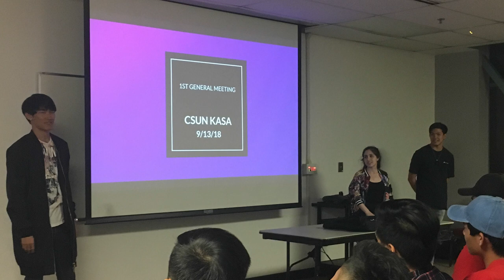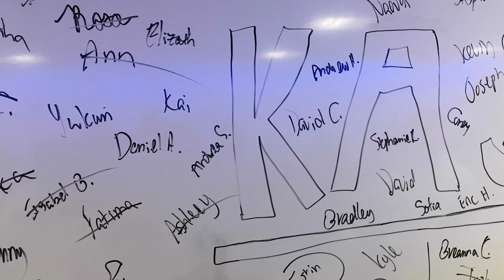Clubs & Organizations: Episode 1 Asian American Clubs (KASA)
Interview of CSUN'S KASA members.

Cinematographer: Elsa Jones
Sound: Jonathan Ban
Editor: Elsa Jones